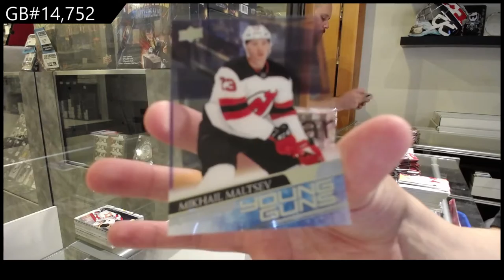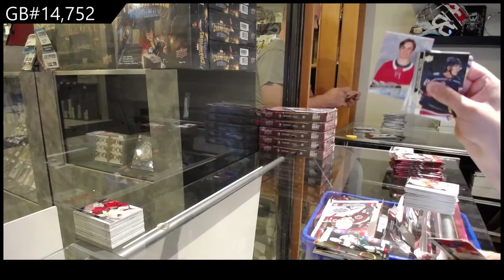20-21 Upper Deck Extended Hockey 12 Box Case Break - C&C GB #14,752